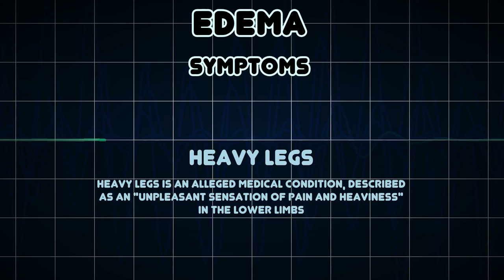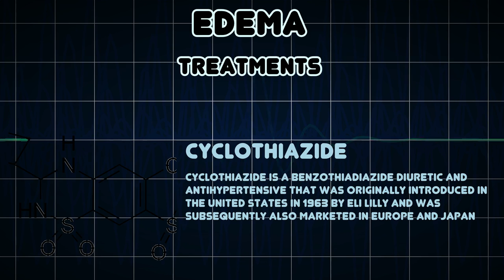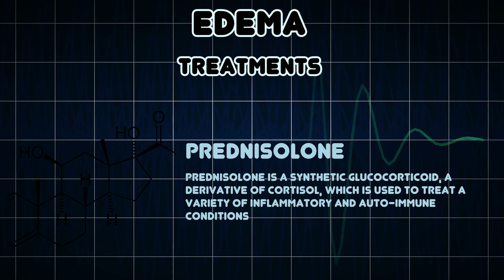Edema (Medical Condition)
Symptoms, risk factors and treatments of Edema (Medical Condition)

Accumulation of an excessive amount of watery fluid in cells or intercellular tissues